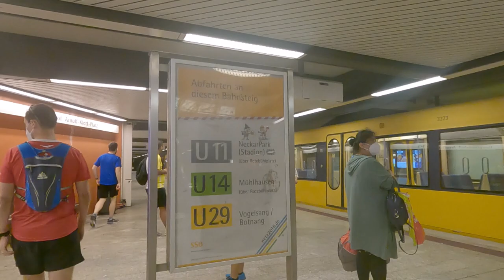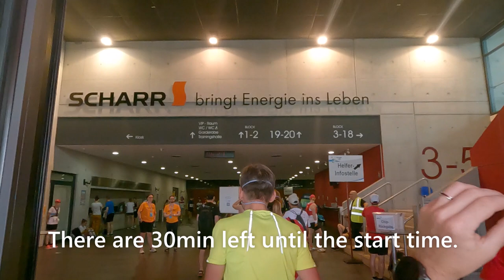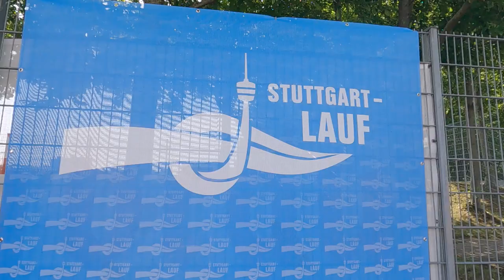【Stuttgart-Laufドイツ】🇩🇪Half Marathon 2022 in Stuttgart Germany / Germany Vlog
Participating in the Stuttgart Half Marathon!
This race was held for the first time in 3years since Covid. About 2,000 runners participated in the race.
Everyone was running well in the hot weather.

🏃 Recommended Race Videos🏃‍